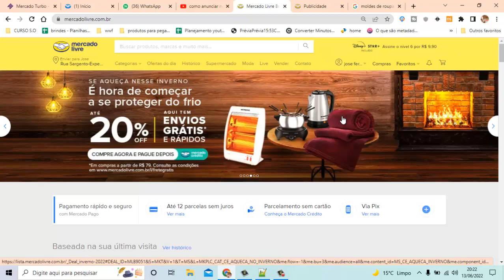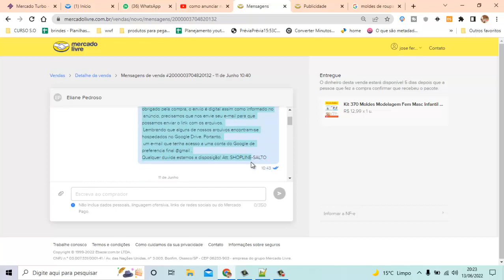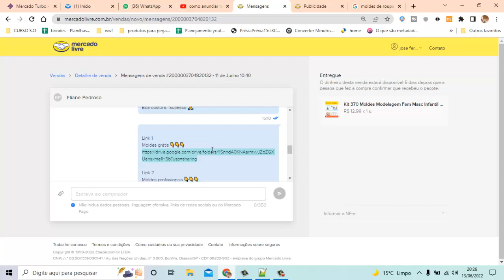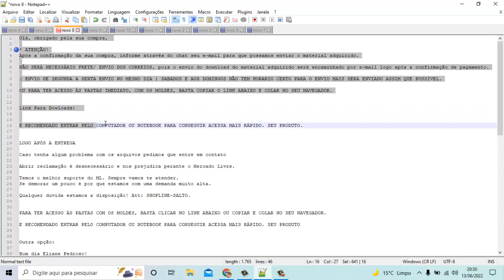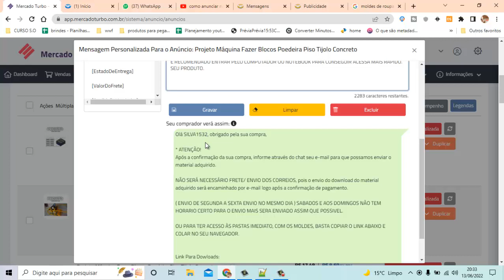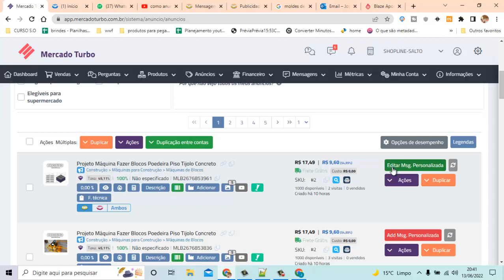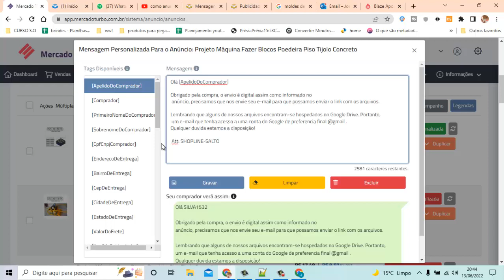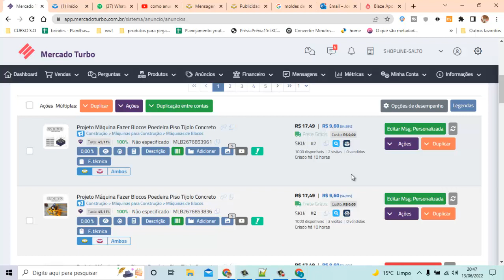COMO ENTREGAR SEU PRODUTO DIGITAL NO MERCADO LIVRE COM MERCADO TURBO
3 Pacotão de Produtos Digitais Validados + Imagens Prontas e videos para Anunciar no Mercado Livre e o Youtube